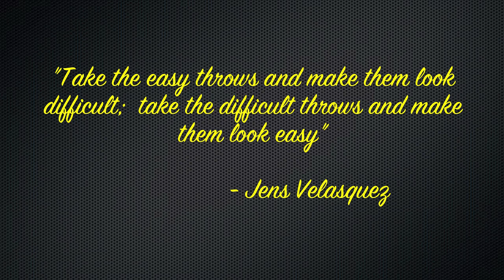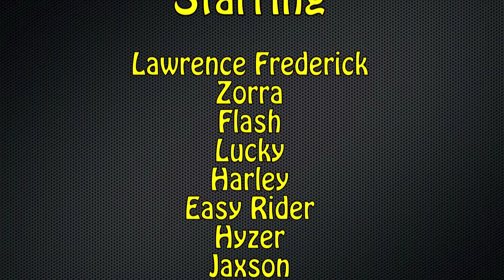101 Plus Frisbee Throws for Your Dog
Lawrence Frederick and the Disc-Connected K9's take you through 101 Plus Frisbee Throws for You and Your Dog.